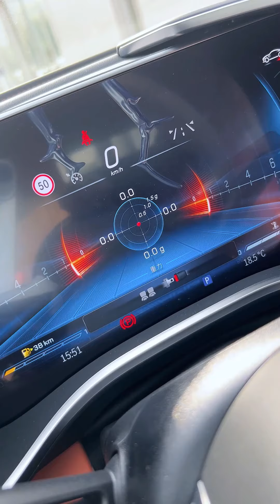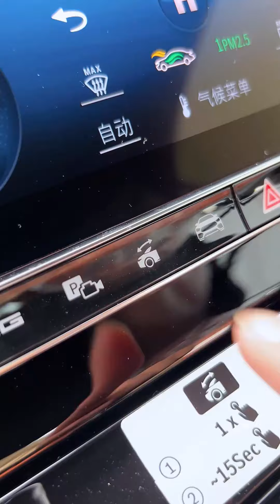2024 Mercedes AMG SL63 Quick Review